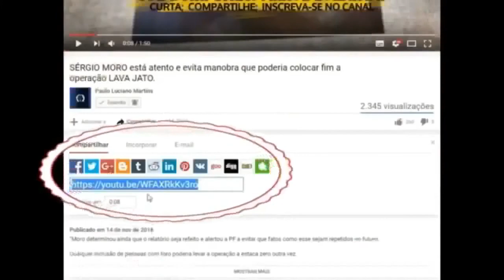Cópia de Gleise sem CALCINHA no SENADO do BRASIL TRUMP EUA LULA TEMER e GLOBO